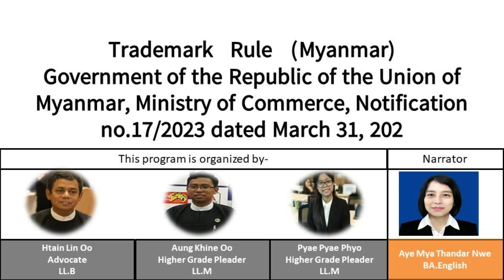Trademark Rule Chapter 3+4+5+6